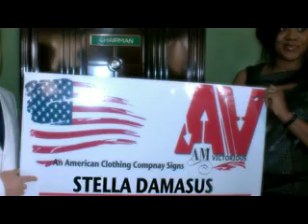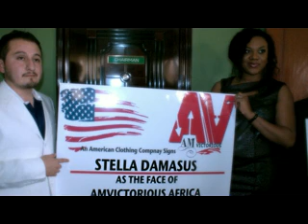VERSATILI SCREENMASTERS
PILOT EPISODE OF SCREENMASTERS ON NTA ENTERTAINMENT CHANNEL.
SCREENMASTERS is the entertainment program featuring themed mini documentaries, reviews and exclusives aimed at presenting the entertainment Industry in Nigeria to the Nigerian and International audience while documenting unique breakthroughs in Nigerian entertainment for future reference. We will bring you all you love to see on your screens.